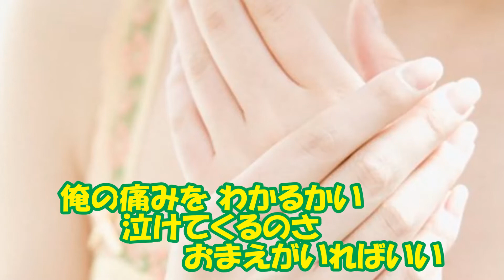陽だまりの花 岩出和也 COVER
作曲：弦哲也